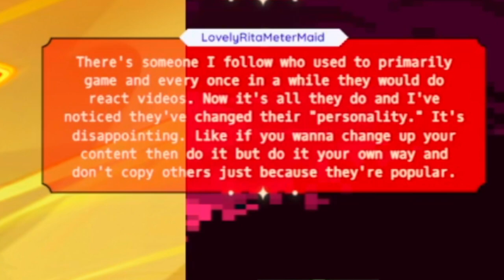Content Diversification & Vtuber Award Drama